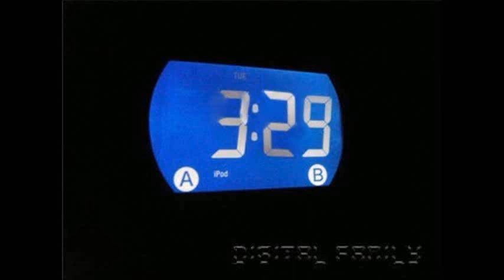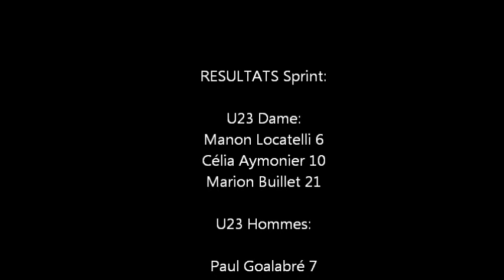KO Sprint skate World championships U23 2012 Erzurum équipe de france part 1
Petite vidéo de l'équipe de France sur la première partie des Mondiaux d'erzurum